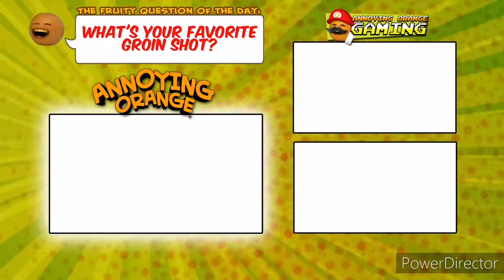Annoying Orange Tech Support Full Episode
Annoying Orange All Videos App